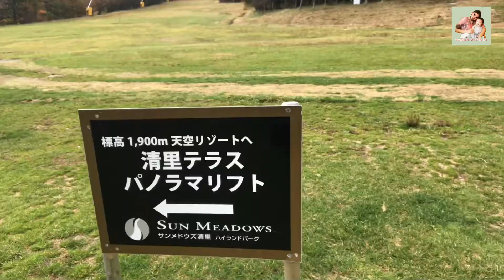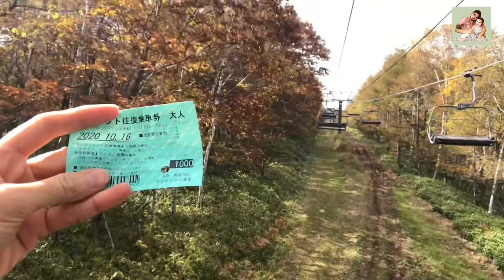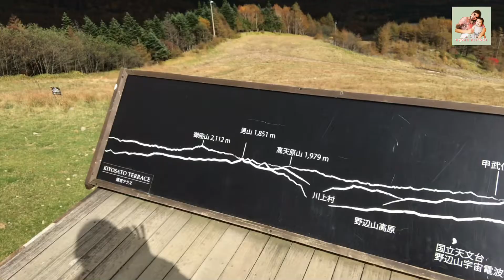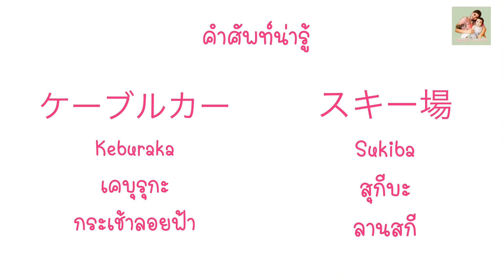เที่ยวญี่ปุ่น 9 นั่งลิฟท์สกีขึ้นชมวิวที่ซันมีโดวส์คิโยซาโตะ (sun meadows kiyosato) | หนูน้อยคะเรนจัง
Sun meadows kiyosato ตั้งอยู่ในเขตภูเขาในจังหวัดยามานาชิ  ภูมิภาคชูบุ ซึ่งในช่วงฤดูหนาว  จะกลายเป็นลานสกีที่นักสกีทั่งมือใหม่และมืออาชีพนิยมมาเยือน ส่วนในช่วงฤดูใบไม้ผลิถึงฤดูใบไม้ร่วง  นักท่องเที่ยวก็สามารถมาผักผ่อนที่คิโยซาโตะเทอเรค (kiyosato terrace) ชมวิวอันตระการตา  จากระดับความสูง 1900 เมตร  ด้วยทิวทัศน์ของภูเขาไฟฟูจิและที่ราบสูงโนเบยามะที่นี่จึงเป็นอีกหนึ่งสถานที่ที่นักท่องเที่ยวต่างมาเที่ยวเป็นจำนวนมาก โดยจะนั่งลิฟสกีลอยฟ้าขึ้นไป. ประมาณ 10 นาที

ทริปนี้ไปกับบริษัท  H.I.S. Tour
Fan page : japan trip memories